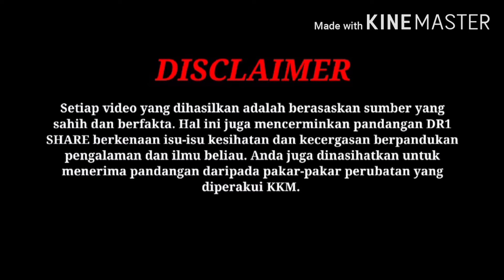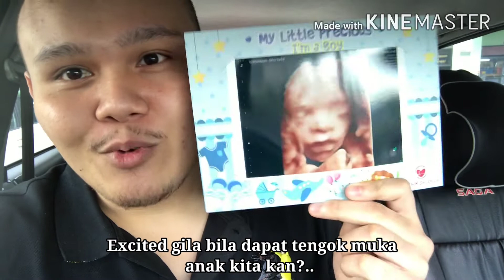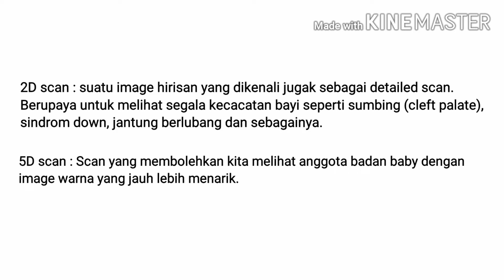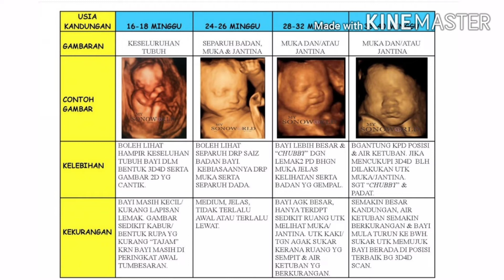VLOG 4 : 2D & 5D SCAN - Dr. ONE SHARE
Assaalamualaikum, hi guys. Harini aku try buat vlog "berisi" dengan ilmu medical sikit. Since pegi check up, tapi aku tak boleh masukkkk‼️Alahaiii.. sebab tu korang xnampak pun aku time scanning tu, hihi.

Tapi xpe, short vlog, hrap dapat ajar korang sikit apa gunanya 2D scan dan 5D scan. okay? And harap jugak korang enjoy. Happy weekend korang.

Secara asasnya, pemantauan kandungan dan keadaan baby dengan menggunakan modality ultrasound adalah perlu untuk kita memastikan aktiviti baby, jantung, isipadu air kutuban dalam keadaan yang optimum dan normal.

Ultrasound scan perlu di buat ketika usia kandungan pada :

✔️ Booking untuk pertama kali ( 8-11 weeks of gestation aka 1st trimester)

✔️ Kandungan berusia 18-22 minggu (2nd trimester)

✔️ Kandungan berusia 32-36 minggu (3rd trimester)

ini adalah ultrasound scan rutin yang perlu setiap ibu mengandung jalani di klinik kesihatan.

In special case, Contoh kalau ada risiko baby cacat (down syndrome or edward syndrome) atau organ tidak normal (organ malformation), scan tambahan perlu di buat di klinik PRIVATE.

✔️ Detailed scan ( Haruslah dibuat pada antara minggu 22-26 )

Detailed scan adalah ultrasound scan yang berdimensikan 2D. ia bertujuan untuk melihat keadaan dalaman baby seperti organ otak, usus dan sebagainya. Untuk mengesan sebarang signs organ tidak normal atau sign and symptom bagi sesuatu syndrome misalanya down syndrome atau edward syndrome.

Jadi wajib dilakukan detailed scan ini di klinik swasta.

Growth scan adalah scan yang memberi gambaran awal struktur badan dan rupa baby ketika dalam kandungan dengan gambaran dan warna yang menarik.

Sekarang terdapat pelbagai jenis Growth Scan ini seperti :

✔️ 2D
✔️ 3D
✔️ 4D
✔️ 5D
✔️ 6D

Kesemua scan ini ada di Malaysia, dan kemungkinan besar Growth scan 7D bakal menyusul 😱.

JOM KENALI SIAPA SAYA

Latar belakang DR1

Seorang lelaki utara yang biasa, friendly and, happy Go-Lucky person, yang tidak punya apa-apa KEISTIMEWAAN untuk dibanggakan. Rupa pun biasa-biasa saja. Tidak terlalu kacak, dan tidak terlalu hodoh. Just nice orang panggil 🤣.Namun begitu, saya memiliki secebis ilmu dalam perubatan modern dan juga fitness.

Saya menerima pendidikan dari :

✔️Sekolah menengah : Sekolah Menengah Kebangsaan Teluk Kumbar 2, Pulau Pinang

✔️Matrikulasi : Kolej Matrikulasi Pulau Pinang (KMPP)

✔️Ijazah : Uitm perubatan Sungai Buloh, Selangor.

Tujuan membuat channel DR1 SHARE

Minat saya yang mendalam dalam dunia perubatan, mendorong saya untuk berkongsi ilmu bersama masyarakat, terutamanya masyarakat melayu. Sedar bahawa bangsa melayu kita ini agak terkebelakang dalam ilmu ini, dan saya berhasrat dan berbesar hati untuk mendidik masyarakat kita ke arah yang lebih baik dan mudah faham berkenaan segala permasalahan kesihatan dan kecergasan.

Dengan slogan kata :

" ᴀ ᴘᴇʀғᴇᴄᴛ ᴄᴏᴍʙɪɴᴀᴛɪᴏɴ ᴏғ sᴄɪᴇɴᴄᴇ ᴀɴᴅ ᴛʀᴀɪɴɪɴɢ "

Ini menunjukkan, setiap apa yang kita nak lakukan, tidak kiralah diet atau workout, mesti ada sesuatu yang perlu kita pelajari sebelum kita praktikkannya.

Jom sertai saya dalam saluran ini, untuk kita sama-sama belajar dan melakukan sedikit perubahan di dalam diri kita supaya kita dapat mengecapi kehidupan yang lebih sempurna selepas ini, insha allah.